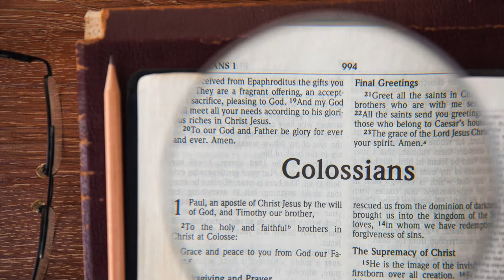Colossians 2:1-10 "Complete In Him"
We don't need philosophy or traditions of men or worldly principles, we have the Word of God that gives us all we need!